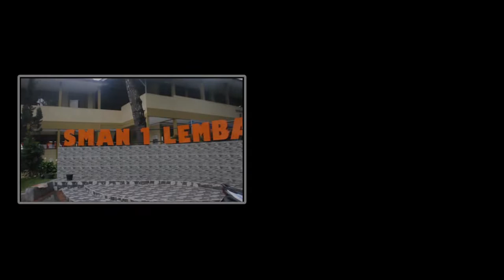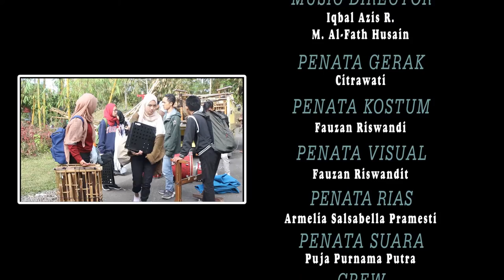ANGKLUNG LEMBANG DEGUNG IWUNG FULL PERFORMENCE | Angklung SMAN 1 Lembang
Angklung Lembang dalam acara "Degung Iwung" di Dusun Bambu

21 Desember 2019

Angklung :
1. Lutviah Diva Oktaviani
2. Ridwan Farid
3. Aida Husein Pebriyanti
4. Shabrina Imani Sukma
5. Faisal Ahmad Futoni
6. Iis Kinkin Apriliani
7. Evi Indah Wulansari
8. Fauzan Riswandi

Accomp, co accomp :
9. Nuriva Yanti
10. Fauzi Permana Putra
11.Sharonicca

Gambang :
12. Hani.F
13. Lufy Nur Rasyid
14. Syahrul Muhammad Dzaki

Gitar :
15. M. Al-Fath Husain

Bass :
16. Iqbal Azis R.

Drum :
17. Ramanda Radza

Saxo :
18. Sailendra

Vokal :
19. Armelia Salsabella Pramesti
20. Citrawati

Trompet :
Rizaldi Ramdani

Special Performance : Dwi Laksmi